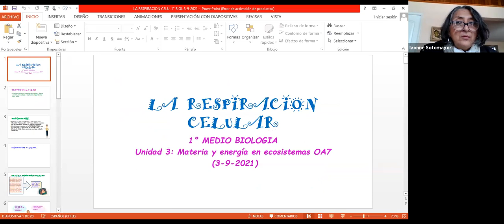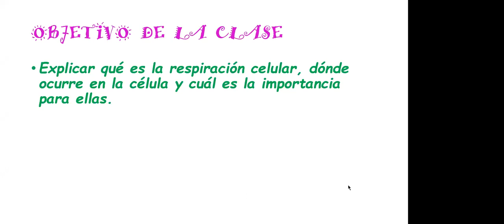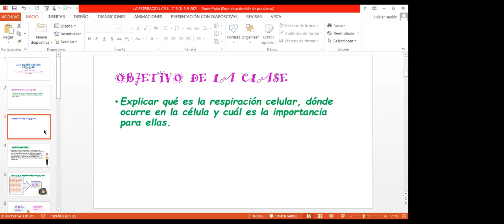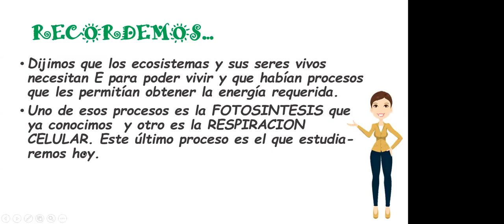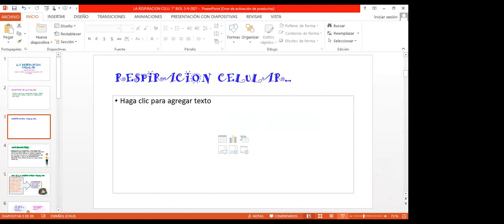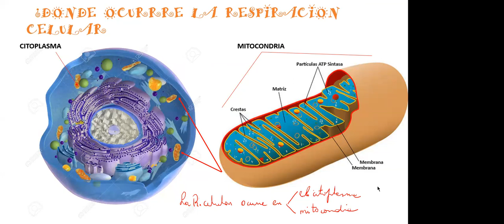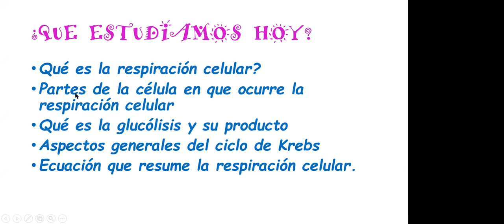Zoom Iº A y B Biología 03 09 2021